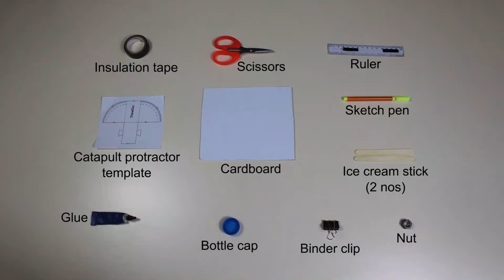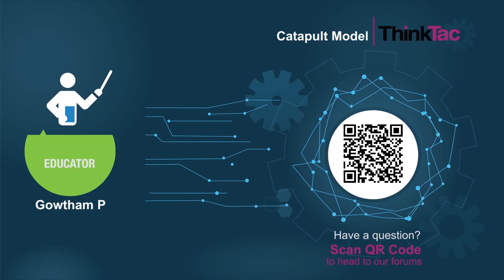Catapult Model | ThinkTac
Catapult is a simple machine used to hurl things through the air. It was used in war during the ancient times to hurl stones, darts, arrows, etc., with great force.

In this TACtivity, you will create a catapult, using ice cream sticks and a binder clip, to model the possible defences at a fort.